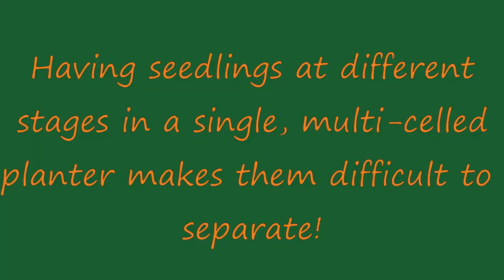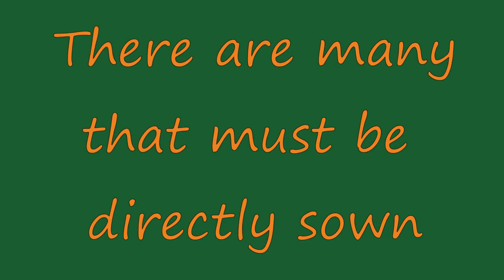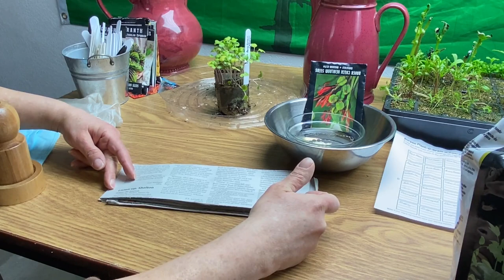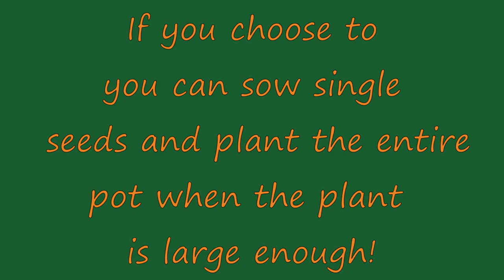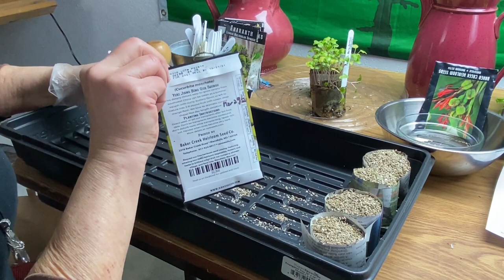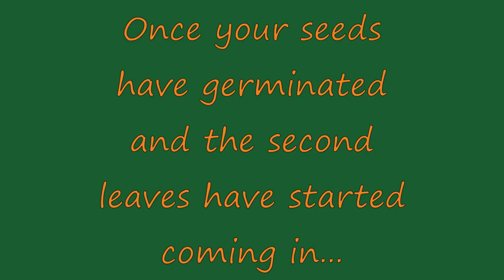Planting Newspaper Pot Seedlings & A Word about Cascadia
I realize it's been a little while since my last video, March was a busy month getting the garden infrastructure set for spring planting- spring is an important time here in Cascadia, and it's good to get a jump on preparations to make the most of our prime time growing season! Now that April is here and things are warming up I'm ready to get back in here and show you what's going on.
Last month I posted a picture on my personal FB page showing our new grow lights and some seedlings I was planting in newspaper pots, and got considerable response and curiosity around that, so I thought I would show you more.

I'd also like to send a big shout out to Brandon Letsinger of Cascadia Now! for all the good work they are doing here in our Cascadia bioregion- thanks, Brandon!

Richters Herbs
357 Hwy 47
Goodwood, ON
L0C 1A0
Canada